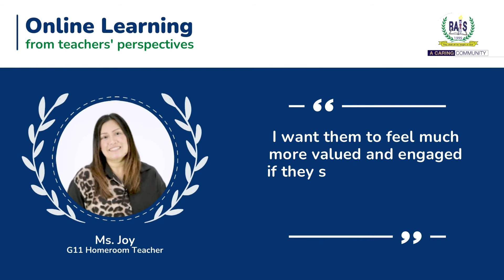Online Learning From Teachers’ Perspectives: Ms. Joy Grade 9 Homeroom Teacher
Online Learning
From Teachers’ Perspectives:

COVID-19 pandemic has brought all of us to adapt and change our way of life. To maintain student learning, online teaching has been encouraged and be a great tool to reach to the students. Let’s have a look of what RAIS teachers have experienced about this adaptation and what are their perspectives.

“With proper planning and comprehensible platform, virtual learning can be really fun, inspiring and positive for both students and teachers. I always think of my students a willingness to learn. I want them to feel much more valued and engaged if they see that I am making positive changes and adapting to their needs.”

~ Ms. Joy
Grade 11 Homeroom Teacher

line: @rais